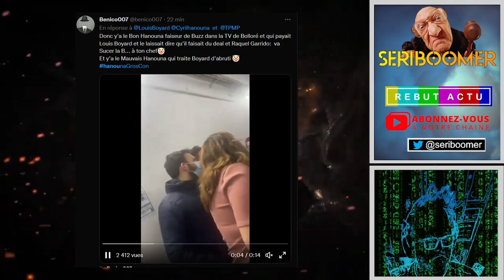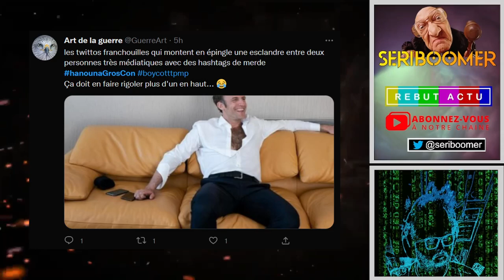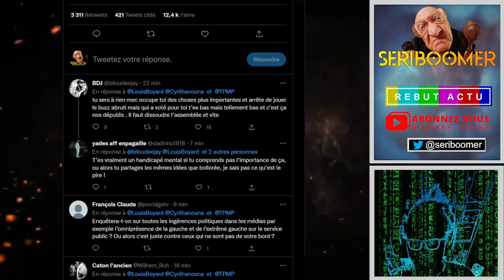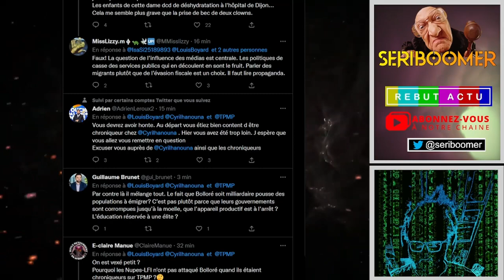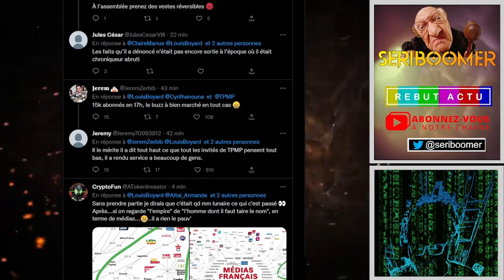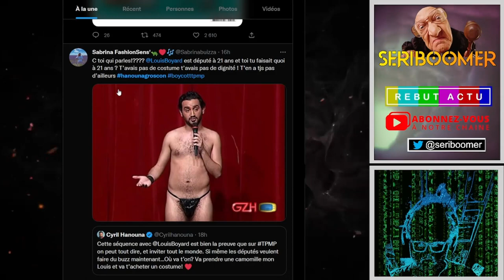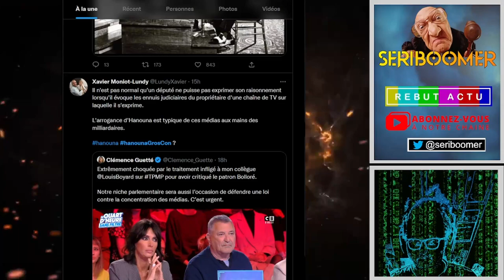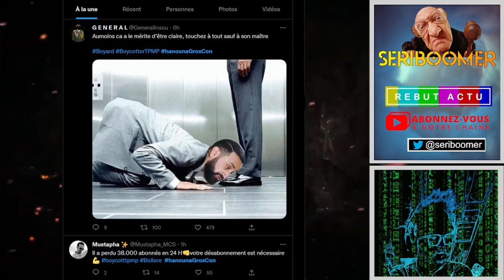FIN DE LA LUNE DE MIEL ENTRE CYRIL HANOUNA ET LA FRANCE INSOUMISE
Il semblerait que cela soit la fin de la lune de miel entre La France Insoumise et Cyril Hanouna. Après avoir donner la soupe a Raquel Garrido et Louis Boyard voilà que l'amuseur de C8 et amis des puissants est dans la tourmente.